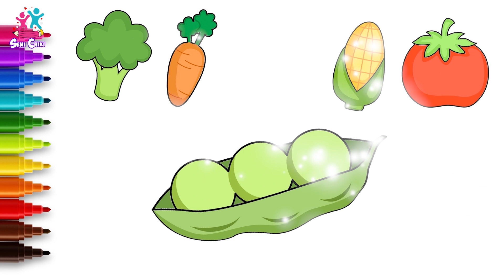Bagaimana Menggambar Bentuk | How To Draw Colorful Shapes | Menggambar Dan Melukis | Seni Chiki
Halo teman-teman, Mari kita belajar hari ini cara menggambar bentuk. Ambil pensil Anda dan mari kita mulai. Chiki Art memberi Anda video menggambar yang luar biasa. Tonton semua gambar Seni Chiki dalam Bahasa Seni Chiki "Seni Chiki"

Tentang saluran:-

Koleksi video menggambar dan mewarnai sederhana untuk anak-anak. Pelajari cara menggambar dengan baik dengan Kiddley Doo Art Channel, video mewarnai dan menggambar terbaik untuk anak-anak untuk membantu mereka meningkatkan, menyempurnakan, dan bahkan belajar cara melukis. Saluran menggambar ini untuk anak-anak dari segala usia. Baik Anda seorang anak prasekolah, remaja, atau orang dewasa, siapa pun dapat belajar saat menonton video penuh warna yang menyenangkan dan menghibur ini!